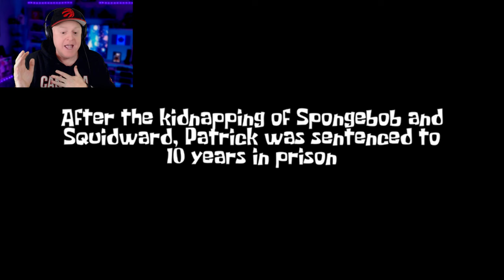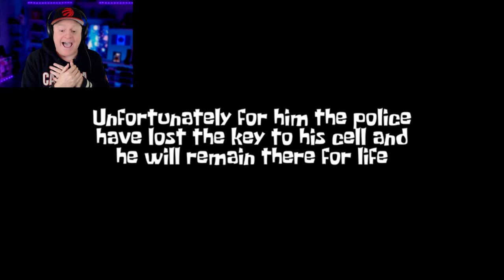PATRICK'S HAD ENOUGH!!! | PATRICK'S REVENGE - SPONGEBOB HORROR GAME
After a long day at work, Squidward is looking forward to relaxing at home, however Patrick has murderous plans in store for him and Spongebob.